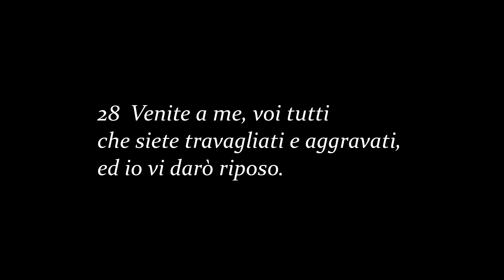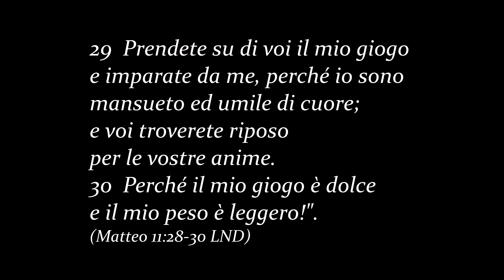Meditazione -- Matteo 11:28-30 -- Riposo per l'anima -- Marco deFelice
La  vita è piena di difficoltà. Arriviamo ad essere afflitti, travagliati. Ci serve riposo, vero riposo, riposo per il cuore, per l'anima.
--- Solo in Gesù Cristo c'è quel riposto. Ecco come avere il riposto di Cristo.
--- per altre meditazioni, e tanti insegnamenti che ti aiutano a conoscere di più Dio in Gesù Cristo, tutti dalla Bibbia, visita il sito

culto 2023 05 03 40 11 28